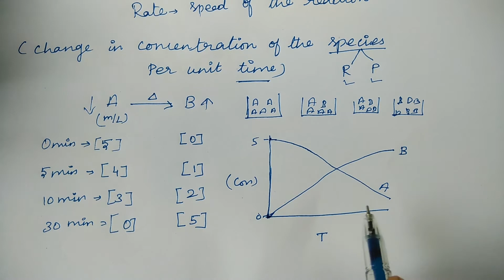Rate of a chemical Reaction | Chemical Kinetics |TN 12th Chemistry | Unit 7 |in Tamil | Part 2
Rate of a chemical Reaction | Unit of rate of a reaction | Chemical Kinetics |TN 12th Chemistry  | Unit 7 |in Tamil | Part 2